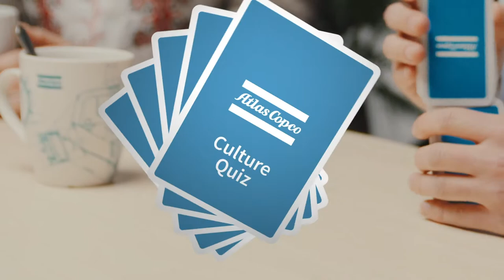Atlas Copco Group | Our Colleagues and the Culture Quiz | Students and Graduates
Our colleagues speak about how Atlas Copco Group is as an organization, responsibilities at the workplace from day 1, a destination they would like to choose to work, giving interview tips to prospects and a lot more in this interesting segment of our cultural quiz.
Thanks to our colleagues Samuel Barber, Samantha Barnes, James Connor, Alosha Lovett, Francis Roberts, Gabriela Miron for the discussion.